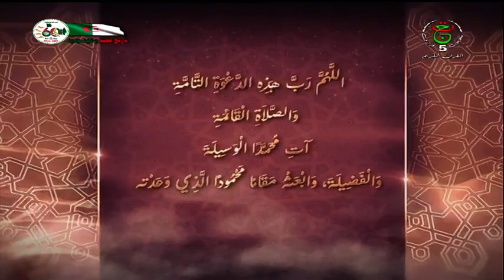هلا سألوا 2023 03 30 | أخلاق المسلم في رمضان